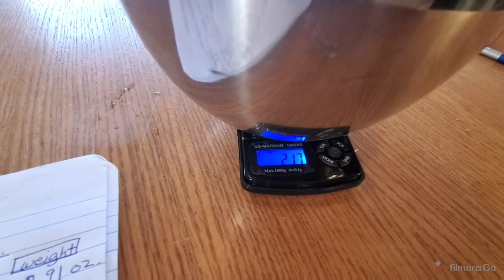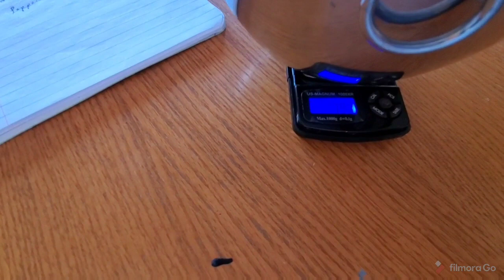MY SHED WARS VIDEO!!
This is for my shed wars videos.  My garden was a major disappointment this spring due to my own error.  I bought some super cheap potting soil hoping to save money, but found that it was infested with mold spores and insect larvae which devastated my potted plants.  Lesson learned.  If you have to buy soil, like I do, spend that extra penny and get the good stuff!

Please check me out on Instagram;
Cindywvlogs

My mailing address is:

Winnemucca, Nevada 89446
USA